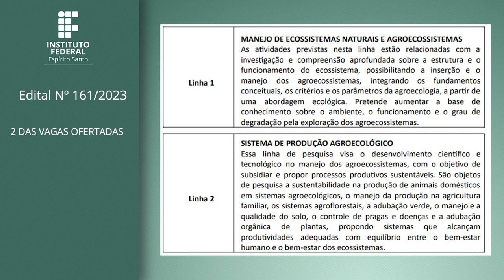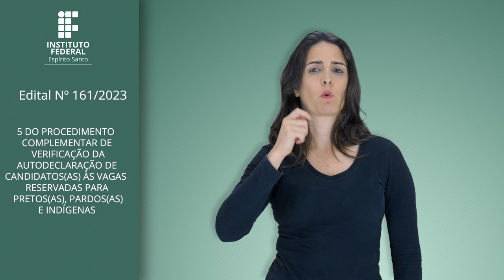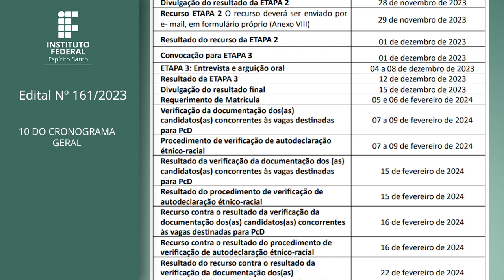PS 161/2023 - Mestrado Profissional em Agroecologia - PPGA